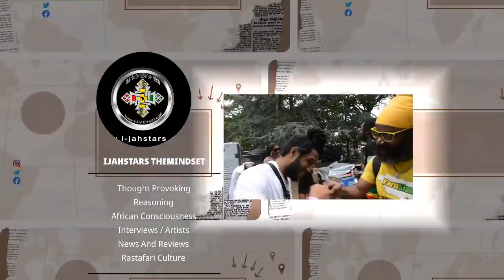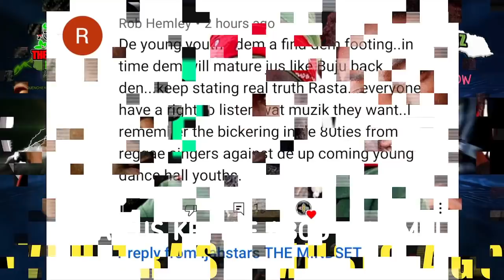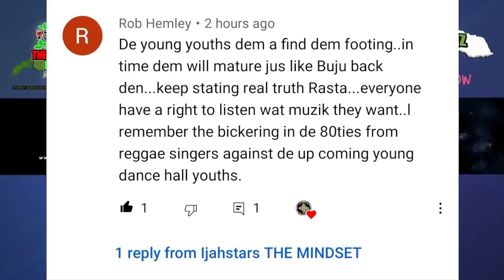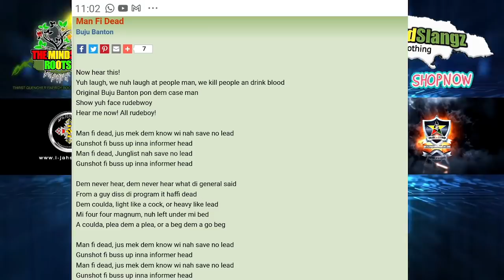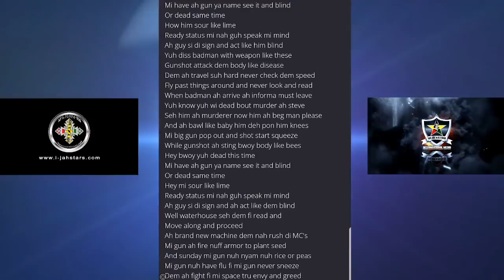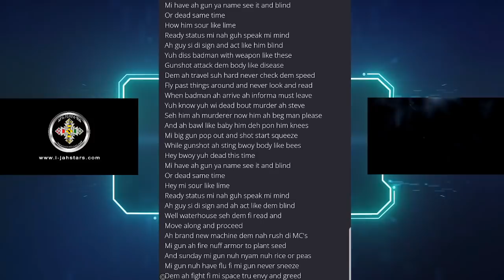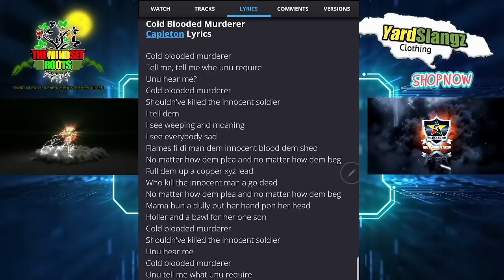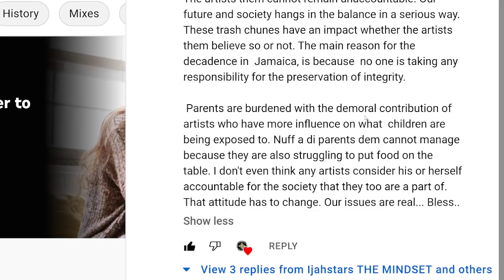Buju Banton Bounty Killer & Capleton Where Did Trash Reggae & Dancehall Came in ?